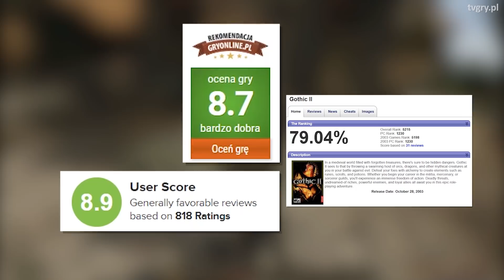Jak Gothic 3 zepsuł otwarte światy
Otwarty świat Gothica 3 był ogromny, ale zbyt powtarzalny. Co zrobił źle? I co ma wspólnego z dzisiejszymi grami?